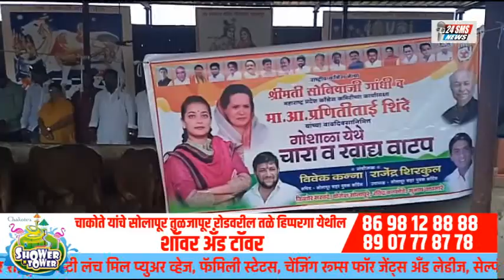आ प्रणिती शिंदे यांच्या वाढदिवसानिमित्त गायीची विधीवत पूजा करून चारा वाटप